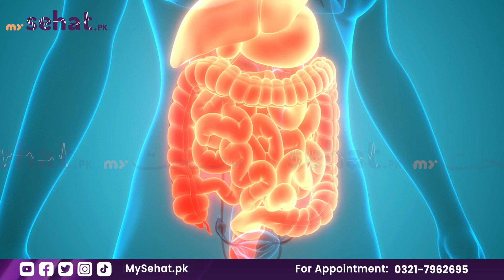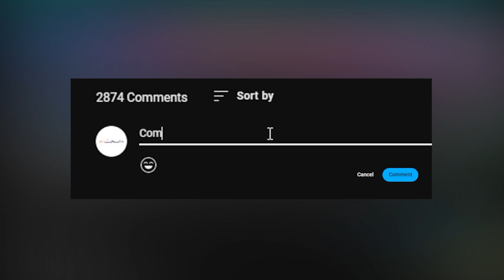Khawateen Mein Peshab Ka Nikal Jana | Wajuhat & Ilaj | Urinary Incontinence | Urine Control in Women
Urinary issues got you down? Don't hesitate to seek help! Common problems like incontinence, UTIs, and overactive bladder can be managed with lifestyle changes, exercises, and medical treatment. Take control of your bladder health and live life uninterrupted!"

Watch this video to know more about the urinary incontinence causes and treatment in detail. In this video Dr. Faiz Ur Rehman the expert Medical Specialist discusses about the urinary problems in women's and its treatment.

About Doctor:
Dr. Faiz Ur Rehman is an expert Medical Specialist based in Lahore

Resolved Problem:
Urinary Health
Urinary Incontinence
Urine Problem in Urdu
Peshab Ka Nikal Jana
Urine Control in Women
Peshab Ka Bar Bar Ana Ka Ilaj
Khawateen Mein Peshab Ka Nikal Jana